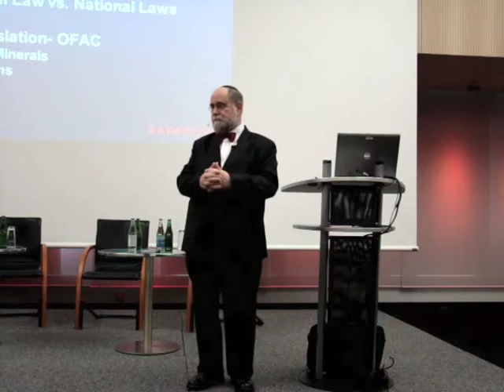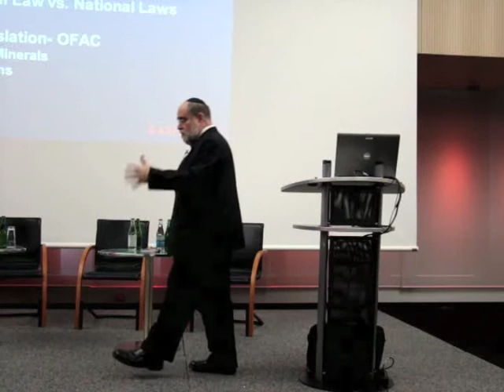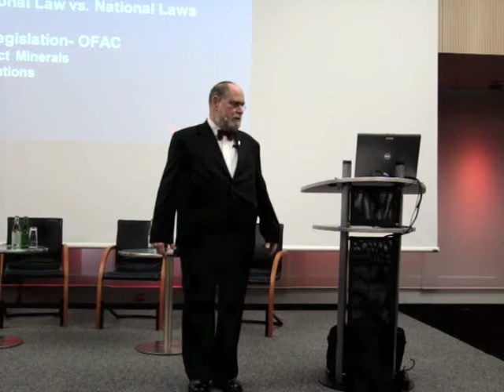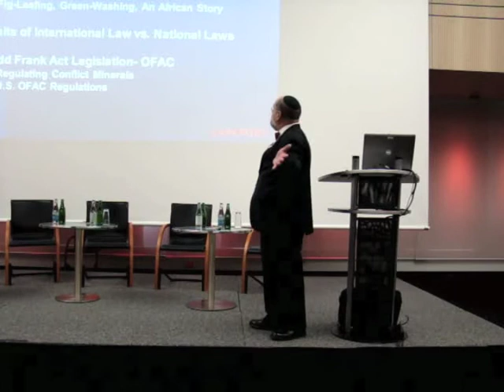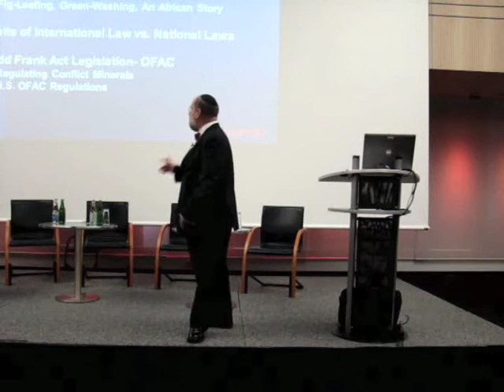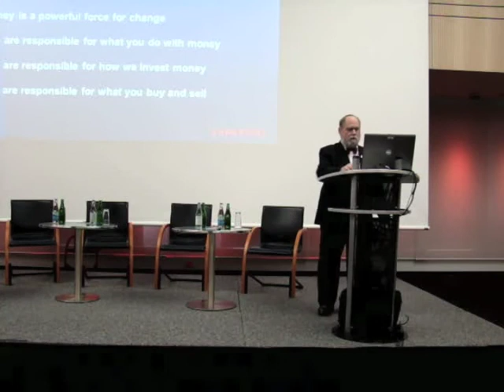TBLI CONFERENCE™ EUROPE 2012 - Keynote Speaker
Keynote 2  Martin Rapaport Rapaport Group - Chairman

Speaker:
Martin Rapaport